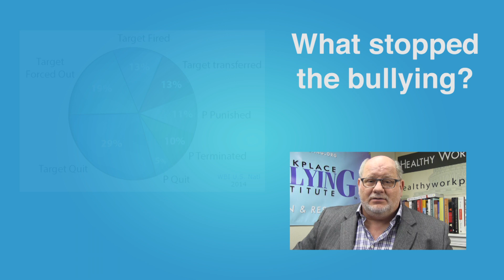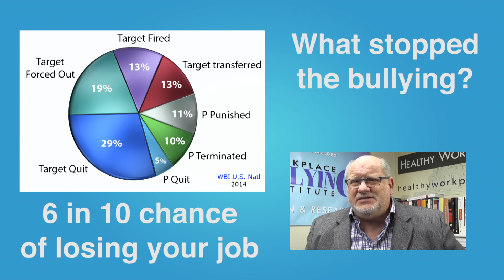2014-Namie --What made the bullying stop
Survey respondents accurately reported that bullied targets losing their jobs is the principle method by which bullying stopped.

Dr. Gary Namie reviews the 2014 WBI U.S. Workplace Bullying Survey.